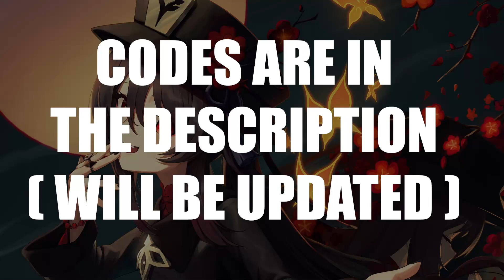Genshin Impact 2.2 Livestream Codes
Genshin Impact 2.2 livestream all redeem codes-

1. LBNDKG8XDTND
2. NB6VKHQWVANZ
3. BSNUJGQFUTPM